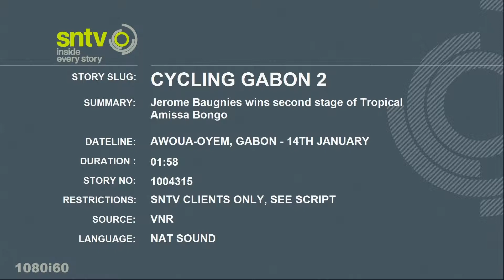Cycling Gabon 2